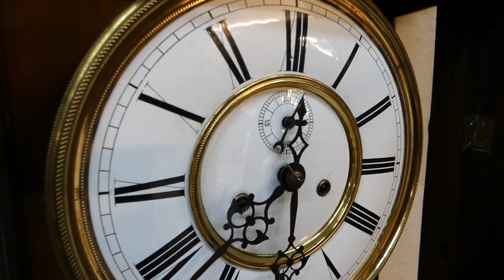Wiener Regulator 2 Gewichte Antike Wanduhr mit Adler